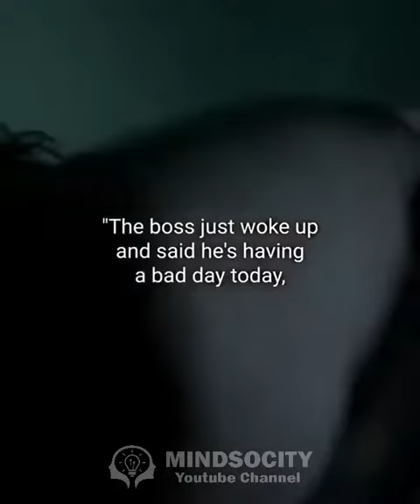Mindsocity Steve Harley, English Motivational Whatsapp Status, WhatsApp Status, Story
Welcome to Mindsocity. We’re passionate about providing practical and accessible relationship advice. If you’d like to have more meaningful relationships, you’ve come to the right place...